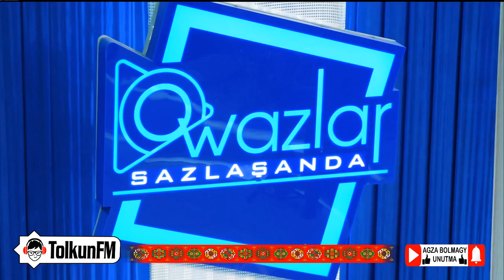Owazlar sazlaşanda - Kerim Hallyýew, Maksat Hojaberdiýew (13.02.2022)